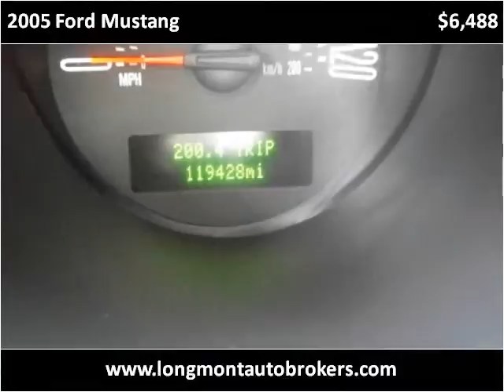2005 Ford Mustang Used Cars Longmont CO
This 2005 Ford Mustang is available from Longmont Auto Brokers.